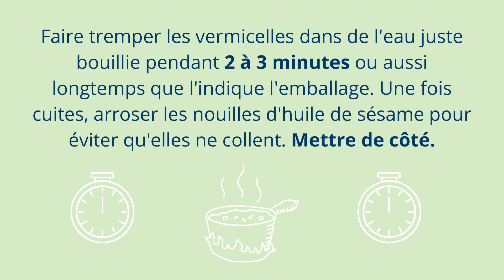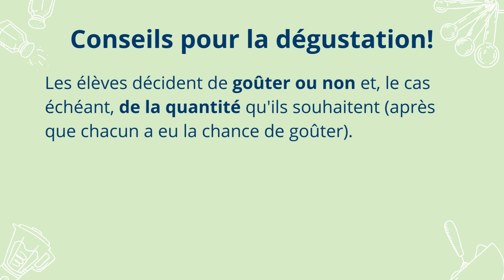Recettes pour apprendre: Rouleaux de printemps frais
Vous trouverez d'autres ressources en matière de littératie alimentaire sur notre site web: nourishns.ca